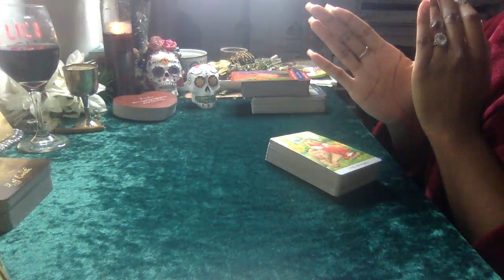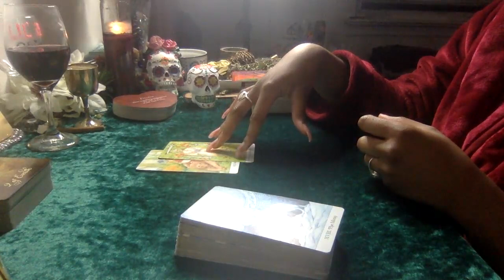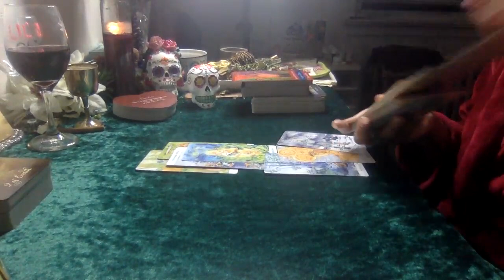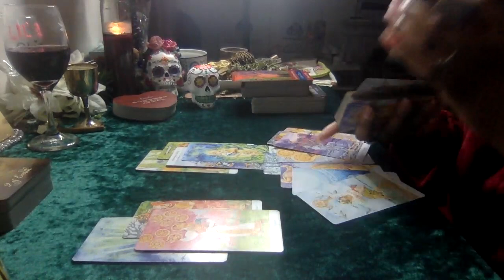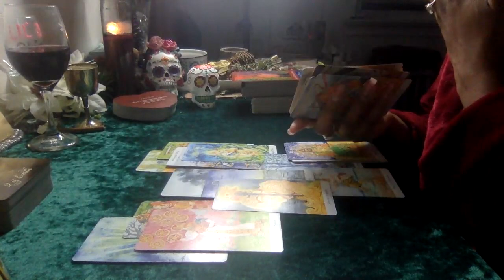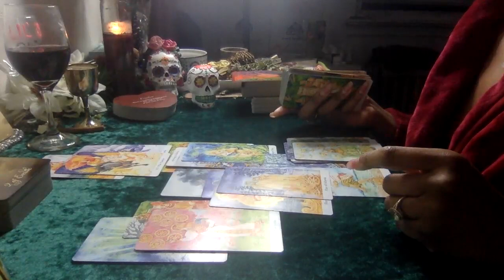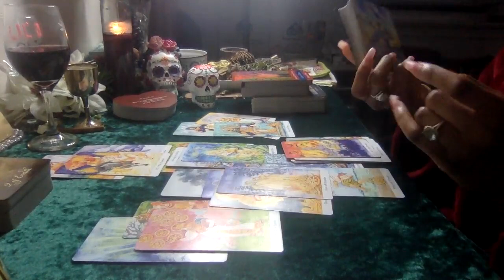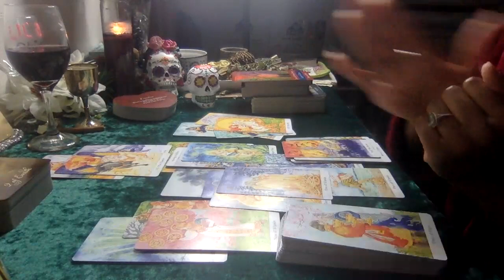LEO 💚 THEY'RE GUNNA WEAR THEIR HEART ON THEIR SLEEVE! BIG DISPLAY OF AFFECTION NO MORE TEARS ~APRIL~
LEO, THIS PERSON USED TO HIDE THIER FEELINGS ALOT AND NOW THEY CANT NO MORE. THEY USED TO NOT REACH OUT ALOT BECAUSE THEY FELT TOO DEPRESSED TOO BUT THIEY'VE GOT THEIR CONFIDENT MOJO BACK AND THAT'S GIVING THEM THE GUTS TO GO FOR IT - AND GO TOWARDS U!!
THEY'RE COMING OUT OF WORRIES BRO!! YAYY

LOVE AND ROMANCE TAORT READINGS SOULMATE TWIN FLAME APRIL 1ST - 21ST 2021